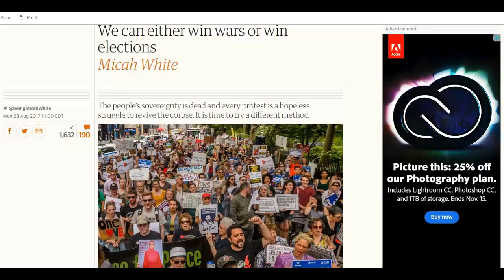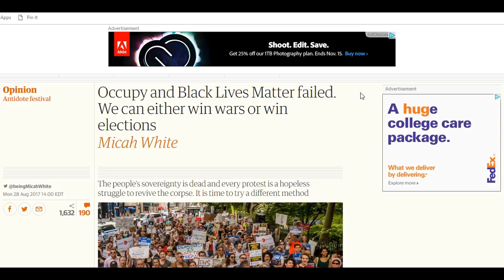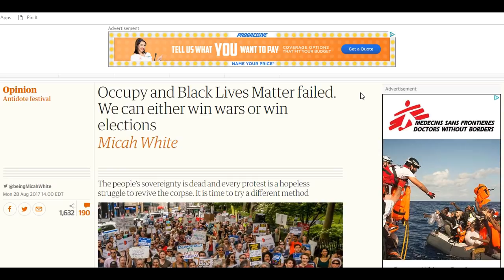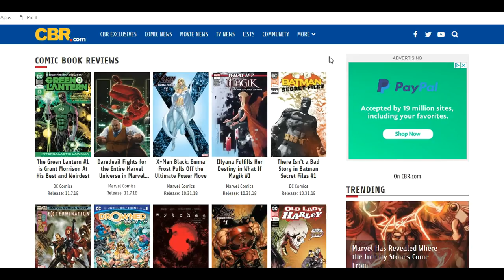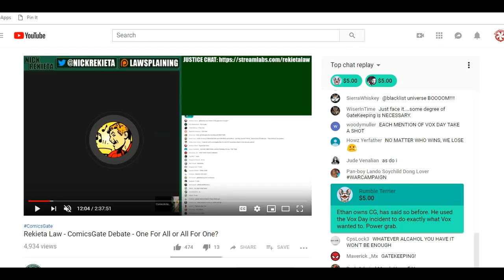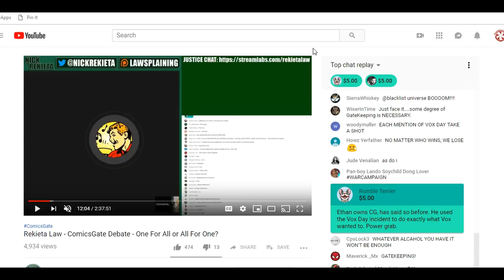What Ethan Van Sciver DIDN'T say.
To follow-up on the Rekieta Law debate on the future of comicsgate.